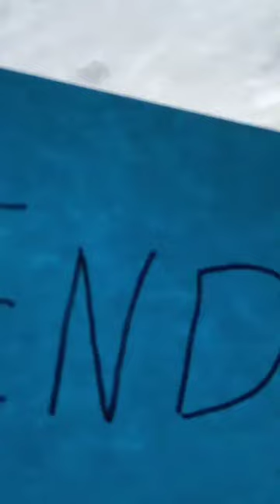MSIB in PT XL Axiata Tbk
ah ternyata magang di XL Axiata ada berbagai posisi yang bisa diexplore ya 🤩

Kalau kamu dapet kesempatan buat magang di sana, kamu pengen melamar di posisi apa nih career fighters? 🤔

Terlepas di perusahaan atau posisi mana pun, ikutan program MSIB dijamin seru deh! Seperti pengalaman kak Ifa @hanifahnlaili (mahasiswi D3 Sistem Informasi angkatan 2018 UNAIR) dalam reels tersebut 🙌🏼

Jadi, yuk manfaatkan kesempatan ini! Siapa tahu dari MSIB lah gerbang awal karir masa depan mu terbuka lebar 🔥